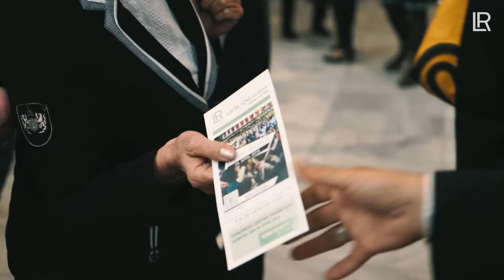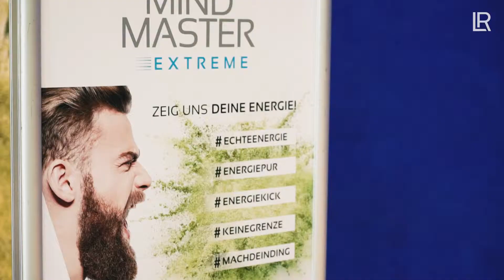Business Day Frankfurt Film